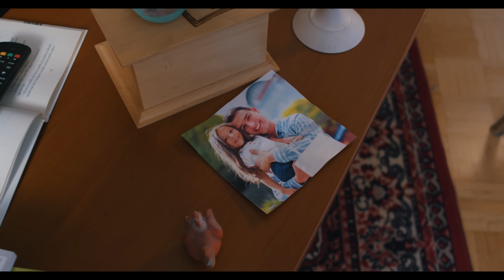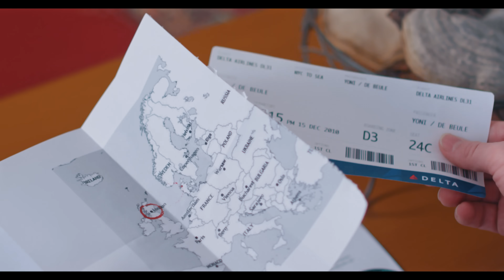Mark Bogdanović - Naša Ljubav (Official video)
Glazba: Mark Bogdanović / Tekst: Mark Bogdanović / Aranžman: Mark Bogdanović / Audio Produkcija: Mark Bogdanović

Video spot: Abrams Productions
Režija: Martin Abram
Scenarij: Bernard Abram

NAŠA LJUBAV

Ti, ti si bila jedan cvijet,
ti, pao pred tobom je svijet,
znam, ne ti nisi kao ja,
čisto srebro, ko iz sna.

Ja, ko da nemam ništa s tim,
ja, odem pa se ne vratim,
sad, sad kroz tuđe gradove,
vjetrovi nas raznose...

Naša ljubav, naša ljubav,
svjetionik, put iz tih dolina suza,
Naša ljubav, prava ljubav,
A mi htjeli znat smo što sve život pruža.

Puni sebe, na visini, nismo znali čuvat sne,
sad smo prića u daljini,
u vremenu što nestaje,
naša ljubav...

Mi, mi smo bili onaj par,
mi, u nama bio je taj žar,
svi, svi su htjeli dio sna,
nismo znali čuvat ga.

naša ljubav.

zadnje svjetlo, put iz tih dolina suza,
Naša ljubav, stara ljubav,
a mi htjeli znat smo što to život pruža.

Puni sebe, sa visine, nismo znali čuvat sne,
stare priće iz davnine sad o nama govore...
naša ljubav.

Snimljeno u Studiu Cosmo Media, 2019.